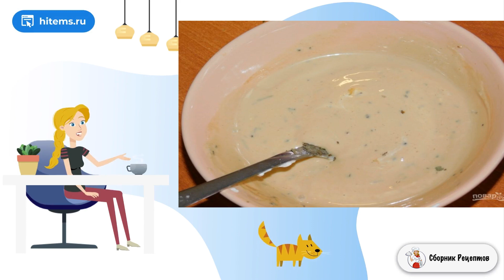Грудинка в горчичном маринаде на углях. Очень рецепт с фото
На углях можно приготовить очень много различных блюд, в том числе и грудинку. Для этого её необходимо заранее замариновать. Мясо получается очень вкусное и сочное.    Мясо получается очень вкусное, ароматное, нежное и сочное.  Кушать его лучше всего сразу в горячем виде.  Это один из самых вкусных маринадов для приготовления мяса!

Ингредиенты:
Грудинка свиная — 2 Килограмма,
Горчица — 2-3 Ст. ложек,
Сметана — 3-4 Ст. ложек,
Базилик — 1Щепоток (сухой),
Лук репчатый — 2-3 Штук,
Соевый соус — 2-3 Ст. ложек,